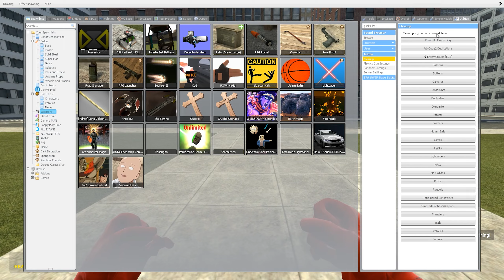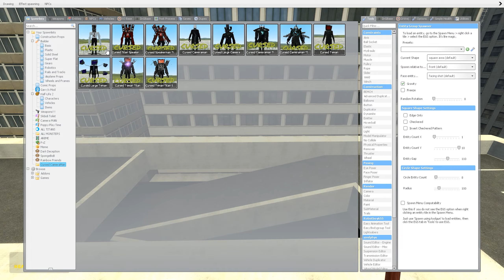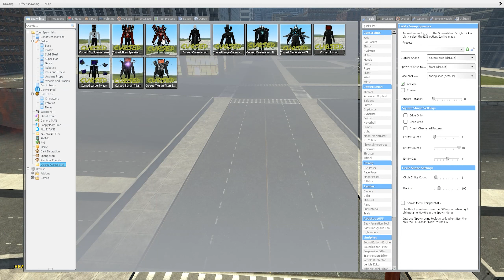NEW CURSED SPEAKERMAN TEAM VS ORIGINAL SPEAKERMAN TEAM - Garry's Mod